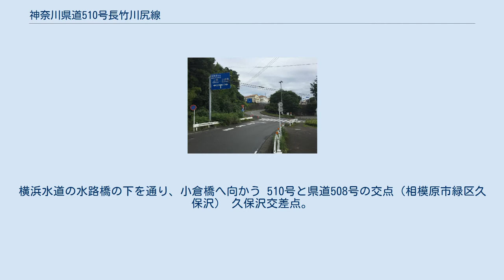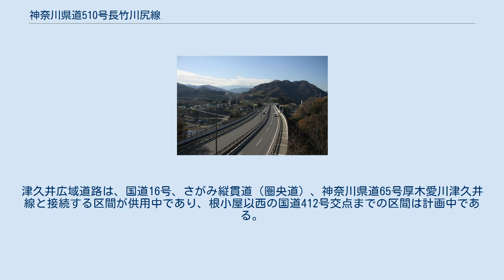神奈川県道510号長竹川尻線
神奈川県道510号長竹川尻線 小倉橋（右上が新小倉橋） 新小倉橋 向原付近（相模川左岸）から小倉方面（相模川右岸）を望む 510号旧道（相模原市緑区久保沢）。
横浜水道の水路橋の下を通り、小倉橋へ向かう 510号と県道508号の交点（相模原市緑区久保沢） 久保沢交差点。
左手直進方向が510号・小倉橋方面（右折は国道413号・津久井方面）。
 神奈川県道510号長竹川尻線（かながわけんどう510ごう ながたけかわしりせん）は、全区間が相模原市緑区内を通る県道である。
 平日は国道413号とともに津久井地区から相模原市中心部方面への自動車通勤に多く使われる道で、近年の普通乗用車の大型化によって相模川に架かる小倉橋は離合がほぼ不可能になり、数km単位の渋滞が発生していた。
 そのため、1992年（平成4年）より小倉橋の上流約100m地点において新橋の建設に取りかかり、2004年（平成16年）3月6日に実質上相模原市中心部方面へのバイパスである新小倉橋として片側2車線の橋が開通し、相模川右岸の小倉にアクセス用の道路が新設された。
これにより朝の通勤時間帯の小倉橋周辺の渋滞は大幅に改善された。
しかし、行楽客の通行量増加による週末渋滞が起きており、これを解消するため本道のバイパスとして津久井広域道路の建設が順次進められている。
津久井広域道路は、国道16号、さがみ縦貫道（圏央道）、神奈川県道65号厚木愛川津久井線と接続する区間が供用中であり、根小屋以西の国道412号交点までの区間は計画中である。